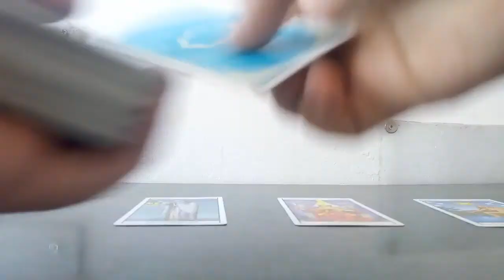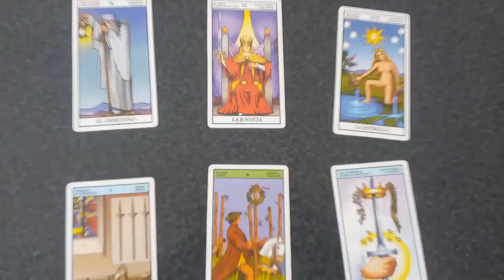Predicción Tottenham vs West Ham Premier League 2020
Tirada de tarot con cartas Rider para el partido correspondiente a la fecha N° 31 de la Premier League que se jugará este próximo martes 23 de junio del 2020